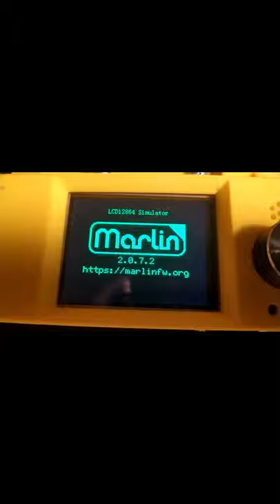Custom Animated 3D Printer Boot Screen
In today's short i show a custom animated boot screen I made for my LG Maker 3D Printer. This was made with the help of a tutorial from Chris Riley and It was actualy quite simple. Check it out